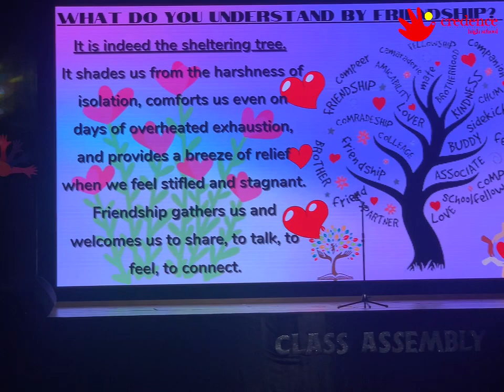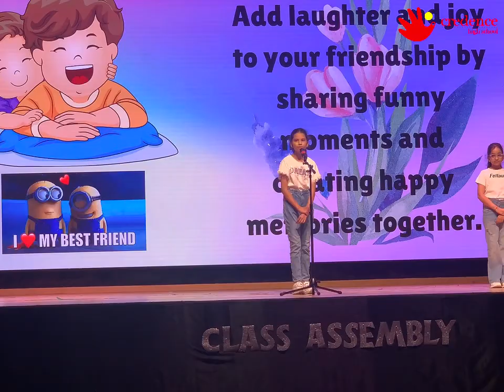🌈Friendship Day Class Assembly🌈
🌈Friendship is like a delicious recipe that requires certain ingredients to make it special. And to mix those ingredients, we need to know the method. 🌈

The Children of Class 5B brought together the ingredients for the recipe of Friendship. During the assembly, they showed us the method.

"Good friends are like stars. You don't always see them, but you know they're always there."